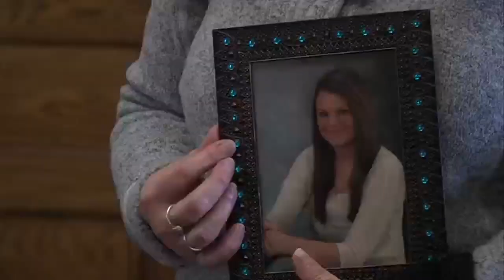Connor Scott sentenced for the murder of Kaylyn Whitaker